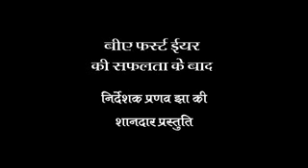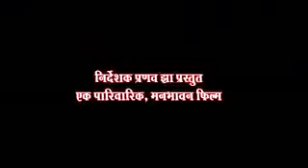B A SECOND YEAR Official Trailer Full HD Chhattisgarhi Film B A SECOND YEAR 20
love video B A second year